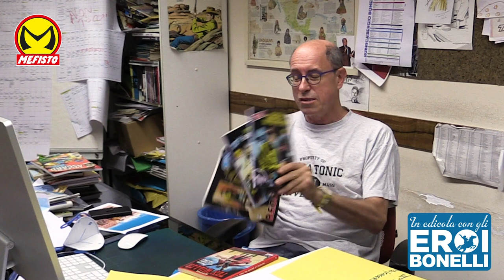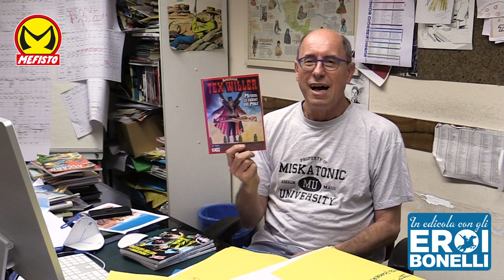Mauro Boselli racconta "Mefisto: Le origini del Male"!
Un promettente illusionista che sente crescere un oscuro potere dentro di sé... Una sorellina all’apparenza candida, ma ben disposta a fargli da spalla nello spettacolo e nella vita... L’apprendistato artistico e delittuoso di Steve e Lily Dickart sino alla vigilia dell’incontro fatale con Tex Willer.

"Mefisto: Le origini del Male", in edicola dall'11 giugno, è un episodio imperdibile nell’anno dedicato al supernemico del nostro eroe. Ce ne parla lo sceneggiatore dell'albo e architetto di tutta l'operazione, Mauro Boselli.

"Mefisto: Le origini del Male"
Speciale Tex Willer 4
testi di Mauro Boselli
disegni di Roberto De Angelis
copertina di Maurizio Dotti

In edicola dall'11 giugno,
in fumetteria e nello Shop online di Sergio Bonelli Editore dall'8 luglio.